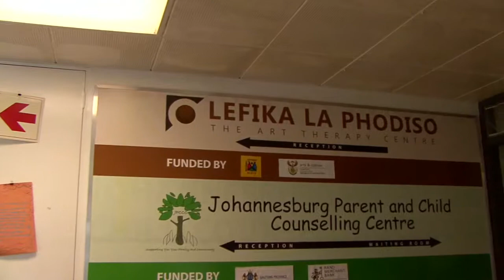Art Therapy in South Africa - Lefika La Phodiso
Here is a glimpse into the story behind Lefika La Phodiso, a community art counseling center in South Africa, and the journey of art therapy in South Africa.